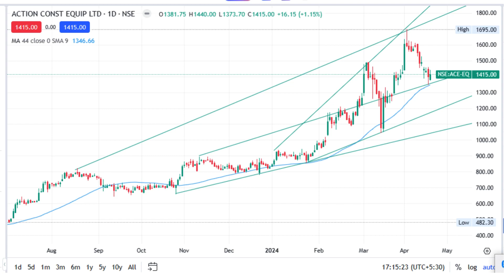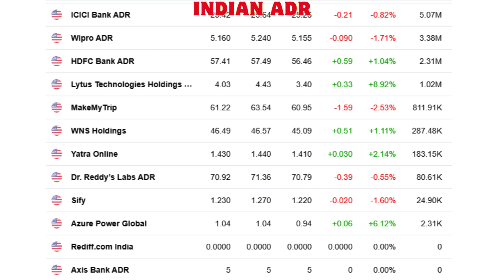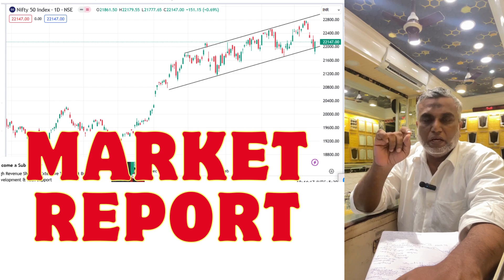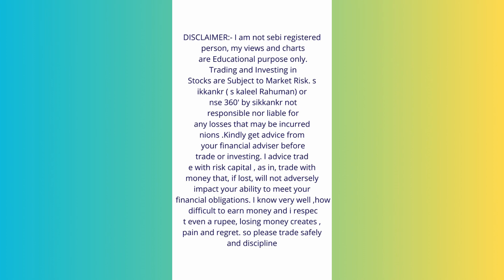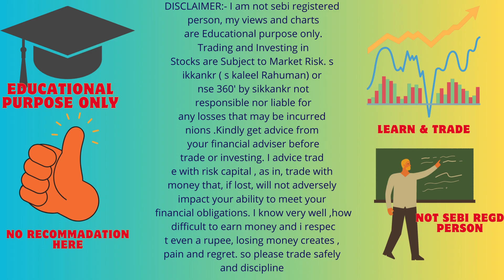ஷேர் மார்க்கெட் MARKET UPDATE 19.04.24😌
NIFTY50
SWING TRADING
CHART ANALYSIS

Invest and trade with Kite by Zerodha, India’s largest retail stockbroker. Open an account now.

Thanks
sikkankr ( s kaleel rahman)
NSE360'